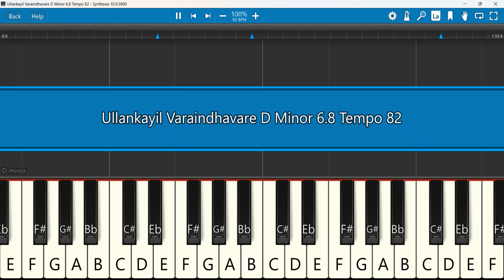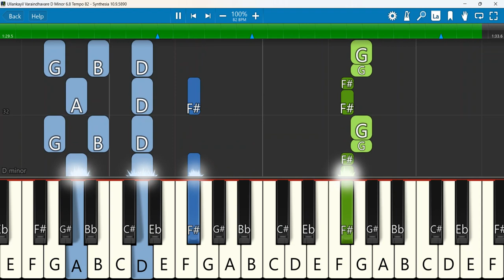Ullankayil Varaindhavare Keyboard Notes D Minor 6/8 Tempo 82 | உள்ளங்கையில் வரைந்தவரே | Judah Benhur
உள்ளங்கையில் வரைந்தவரே| Ullankayil Varaindhavare (Official) |P.S. Judah Benhur| Joshua Yestove
Keyboard Notes